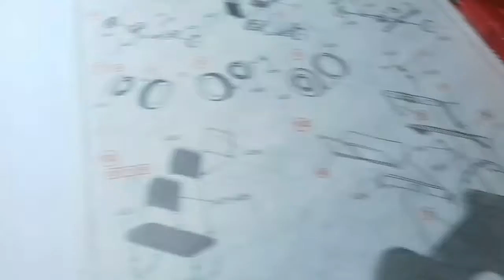Видео пятое.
Проба покраски.